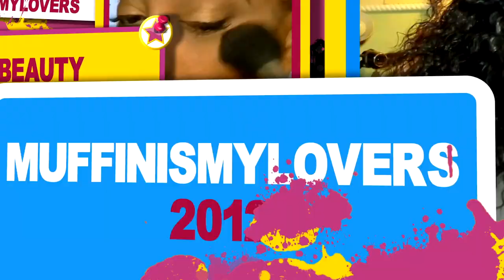Lace Wigs & Lashes HYHairWig Meltable Lace Wig Tutorial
Easy lace wig application tutorial review video muffinismylovers lace wig frontal wholesale wigs hd Swiss transparent frontal slay melt hyhairwig.com
100% Human Hair With Best Price
Mid-autumn Festival Sale Sep.20th-24th
With April30 For $30 Off More

WRITE OR SEND US LOVE GIFTS TO:
Muffinismylovers

SOME OF MY FAVORITE SITES